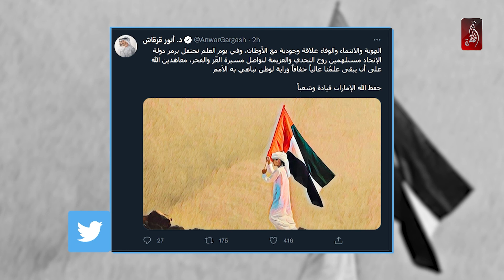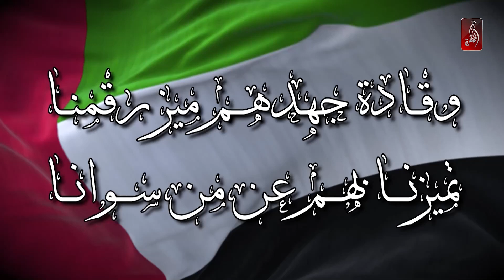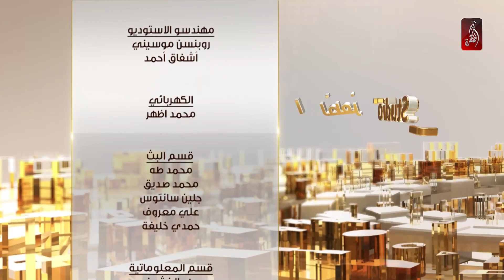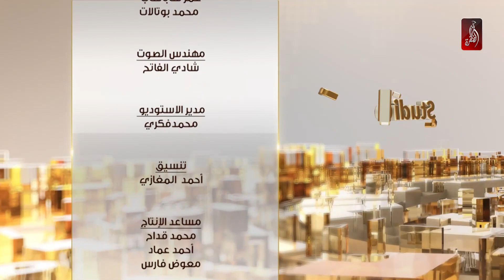برنامج استوديو الظفرة حلقة يوم 03-11-2021 | حلقة خاصة بيوم العلم